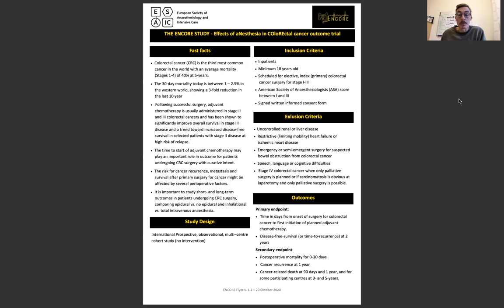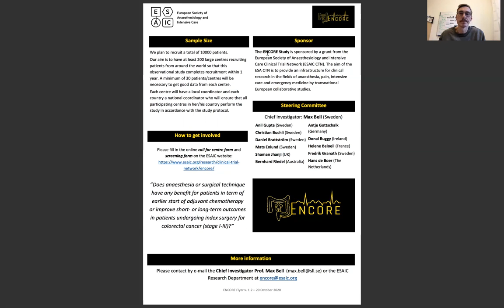The ENCORE Study: An explanation by the Chief Investigator Prof. Max Bell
ENCORE Study: Effects of aNesthesia in COloREctal cancer outcome trial